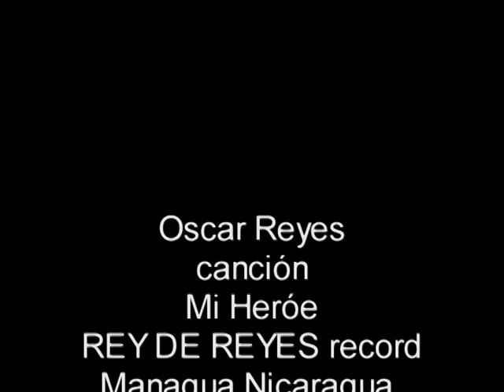OSCAR REYES Mi Heróe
GRABADO Y MASTERIZADO EN ESTUDIO,, REY DE REYES  récord
Promoviendo los valores Cristianos en Nicaragua.